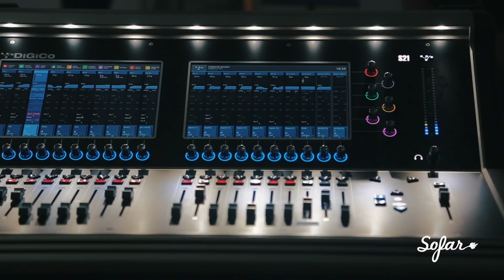Tiny Enigma - Splitting | Sofar Shanghai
Tiny Enigma performing "Splitting" at Sofar Shanghai on August 18th, 2018

Artist: Tiny Enigma

Filmed by: Leo Liu
Edited by: Leo Liu